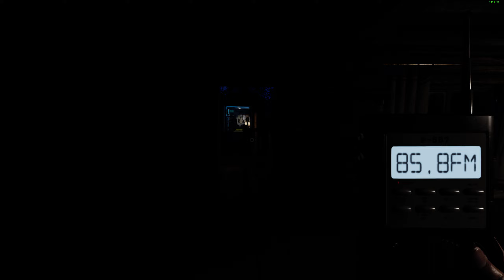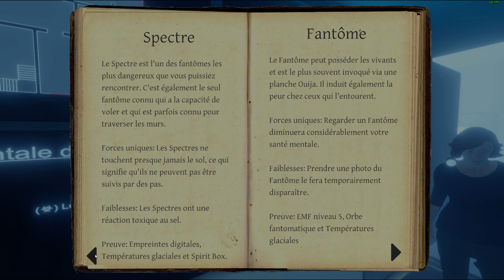Une petite game sur Phasmophobia